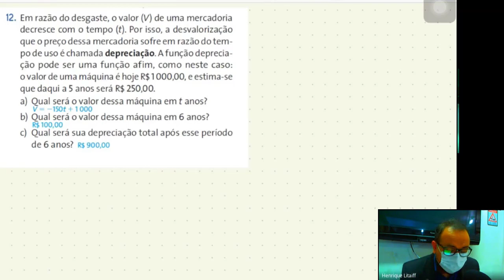Função Afim - Resolução de Exercícios Apostila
Resolução de algumas questões da lista de exercícios Função Afim
Questão 1 | 00:30
Questão 4 |  4:06
Questão 9 | 7:25
Questão 10 | 11:05
Questão 12| 17:39
Questão 13| 22:40
Questão 17 | 28:00
Questão 22 | 29:51